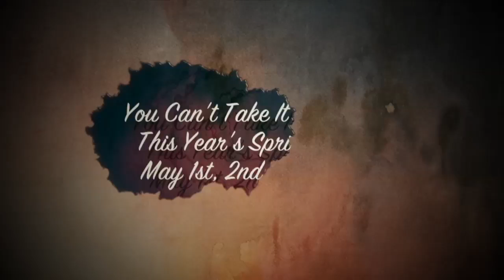You Can't Take It With You play promo